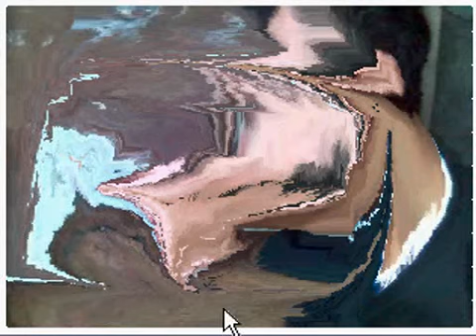My Fluid Simulation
this is my fluid simulation based on Jos Stam fluid Algorithm